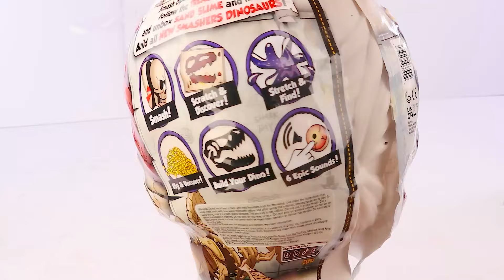60 Minutes Satisfying with Unboxing Transformers Bumblebee Toys Collection ASMR | Review Toys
60 Minutes Satisfying with Unboxing Transformers Bumblebee Toys Collection ASMR | Review Toys

🎉 Welcome to our latest video! Dive into 60 minutes of pure satisfaction as we unbox and review a fantastic collection of Transformers Bumblebee toys! 🚗💛

👾 In this video, you'll enjoy a thorough exploration of each Bumblebee toy, from the iconic Autobot car to various collectible figures. The ASMR elements will enhance your experience, capturing every satisfying sound of unwrapping and revealing these amazing toys. Relax and listen to the soothing sounds of packaging being opened, as we take you through a detailed review of each item in this Bumblebee collection. ✨🔧

💤 Whether you're a long-time fan of Transformers or just love unboxing videos with a touch of ASMR, this video is perfect for you.

Share your thoughts and favorite Bumblebee moments in the comments below.